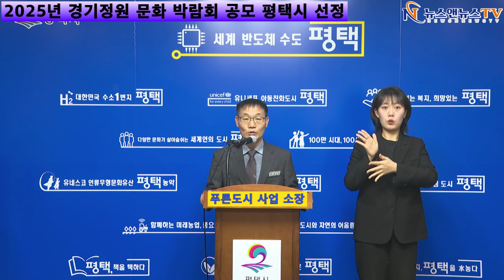2025년 경기 정원 문화 박람회 공모 평택시 선정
[양해용 기자]=경기도에서 주관하는 정원 문화 공모에 평택시 가 선정 되였다.(2025년 경기 정원 문화 박람회 공모)